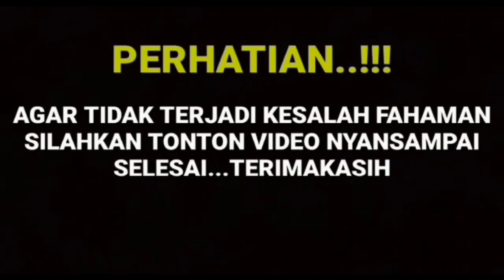KONDISI MALAM INI DIRUMAH DUKA || BUKAN HANYA DARI PARA PEMAIN SINETRON | BAHKAN RIBUAN FANS DATANG❗